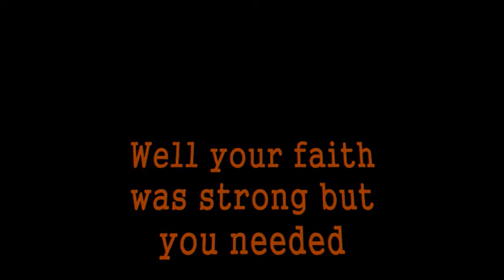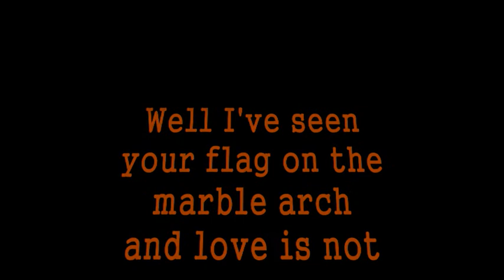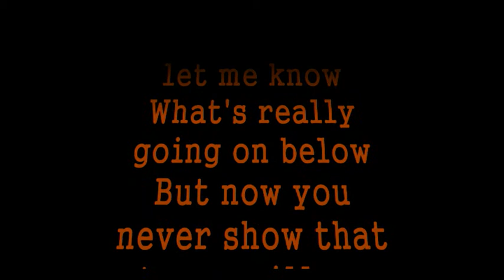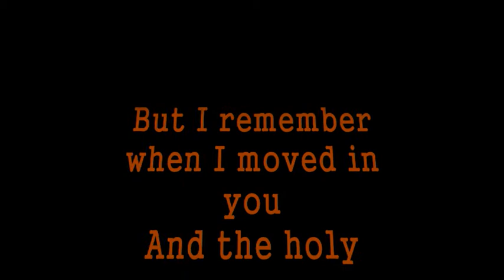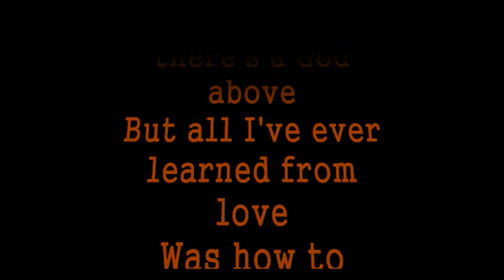Exit - Hallelujah cover with lyrics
EXIT - an alternative rock band based in mid wales, this is a track from their first ever album "One way only" i just put some lyrics with it to help promote the band ;] . The band is very much inspierd by bands such as Muse, Biffy Clyro, Green Day and many more, old and new bands/solo artists, but they dont just do covers!!! and are even better live... Take a look .. hope you enjoy